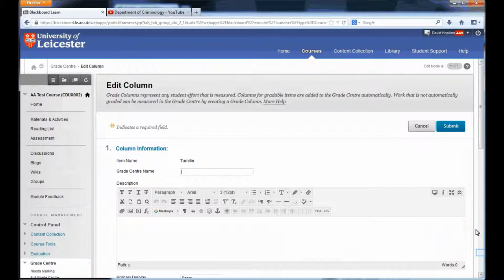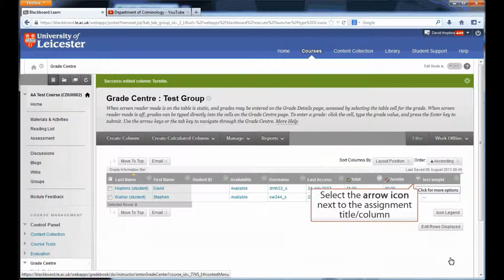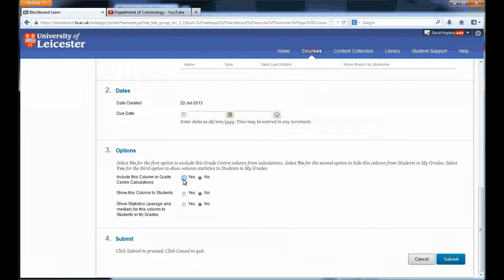Turnitin Guide for Administrators: Controlling when students can access their marks and feedback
Supporting video for the Department of Criminology 2013 Online Marking Project - Controlling access to the Grade Centre marks and feedback